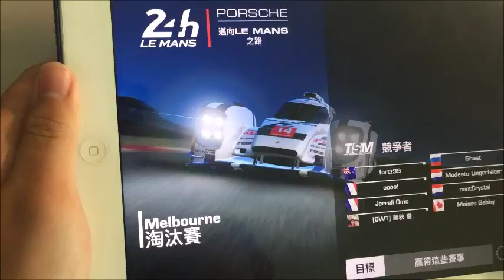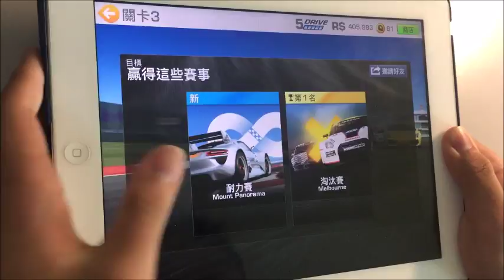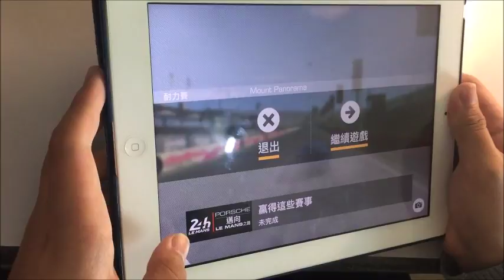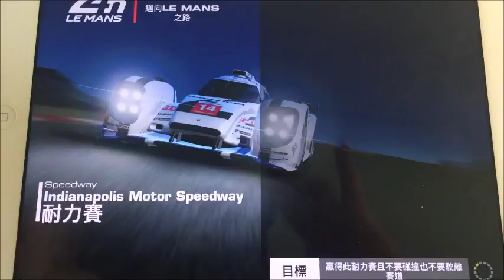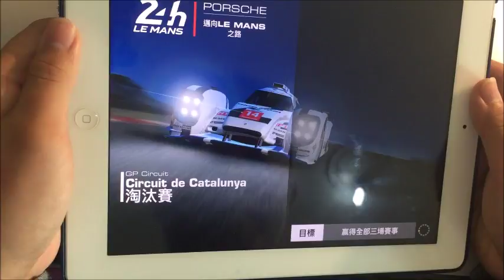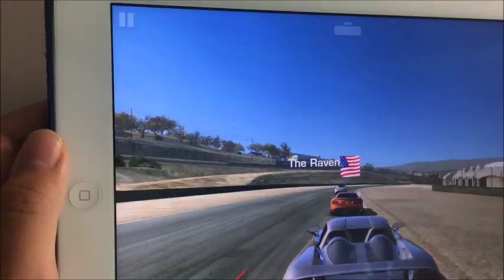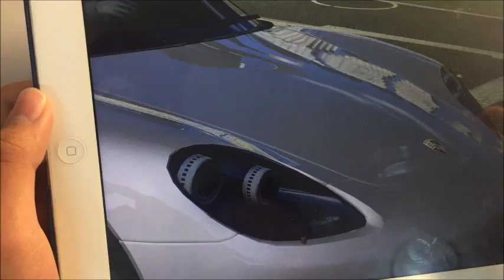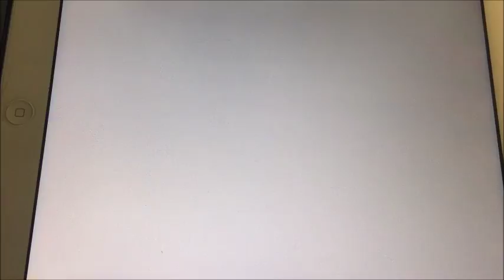[RR3-3] Road to Le Mans Stage 3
I cut some parts of the video, but I hope you like it!